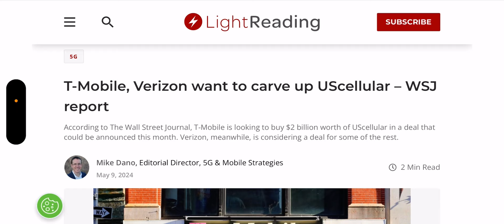T-Mobile | WOW 😮 This Is A Big Change ‼️‼️ T-Mobile Only ❓ This Can’t Be 😳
Update